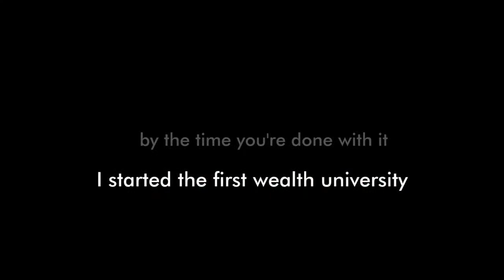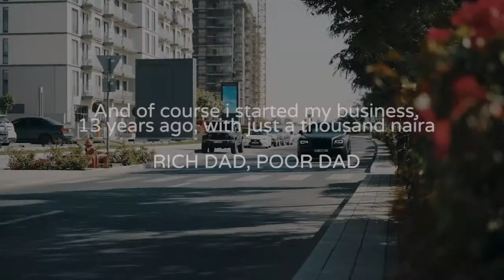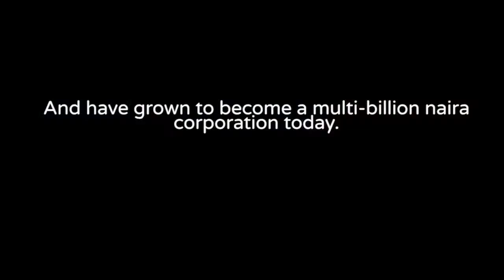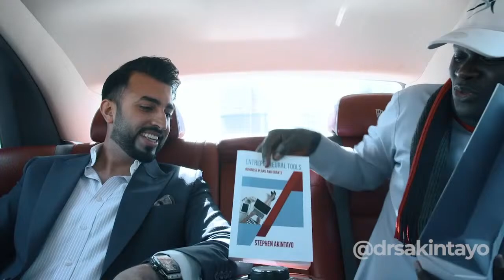Investment Chat In Rolls Royce I Farouq Syed I Season 2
Investment Chat in a Rolls Royce Season 2 is here!
When it comes to investing, whom do you seek advice from?
A lot of people have engaged in bad investments and lost huge amounts of money all because they took advice from the wrong people.
If your friend, family member, or religious head is as clueless as you are in an investment opportunity, you shouldn't seek their advice.
You should seek the advice of those who are in that investment industry with proven track record of success.
The Investment Chat in a Rolls Royce Season 2 is still airing, and on this episode, I interviewed a Farouq Syed.
He's an experienced realtor and the CEO of a flourishing real estate firm in Dubai called Springfield properties. He's a digital marketer with good knowledge of social media, as he makes use of his Youtube page, vlogging about all luxurious properties located at prime locations in Dubai.
Farouq is a strong business development professional with a Master of Business Administration (M.B.A.) from the University of Michigan. He has vast skills in marketing and negotiation.
Join us at 31th July 2021 on AIT at 10:00 pm prompt as we discuss investment opportunities for everyone seeking to go global in Dubai.
The show will be streamed live at @drsakintayo @sacmediaglobal on Facebook and YouTube.
You can also follow me  @drsakintayo on all social media platforms.
Dr. Stephen Akintayo.